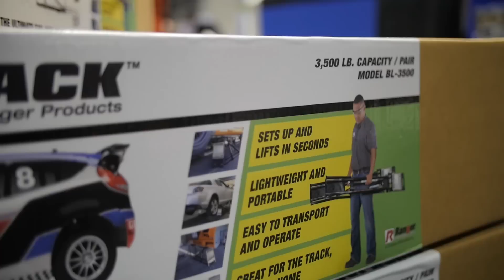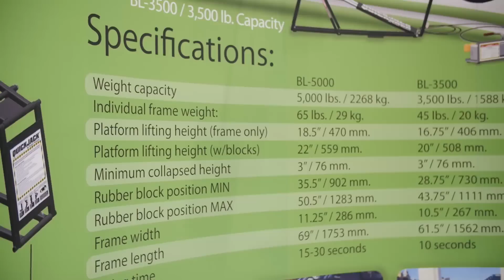PRI 2014: Quickjack is the Safe, Easy, Portable Way to Lift Your Car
Available with either 12 volt or 120 volt configurations, and in 3,500 or 5,000 pound lift capacities, the Quickjack by Ranger Products is the ultimate portable car lift. These lightweight lifts are perfect for the racetrack or your own garage, and they store easily without robbing any floor space. Far safer and more convenient than a floor jack and jackstands, they're an affordable tool for any racer or hobbyist.